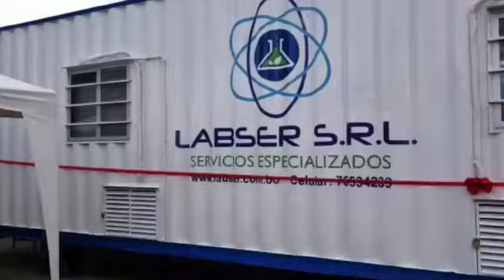Laboratorio dispone atención domiciliaria para realizar pruebas de Covid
Ante la gran demanda de pruebas rápidas para diagnosticar Covid-19, un laboratorio privado dispuso su personal médico para atenciones domiciliarias en la ciudad de El Alto.